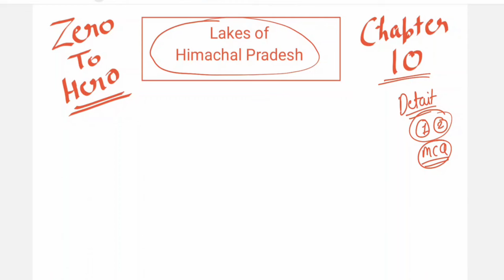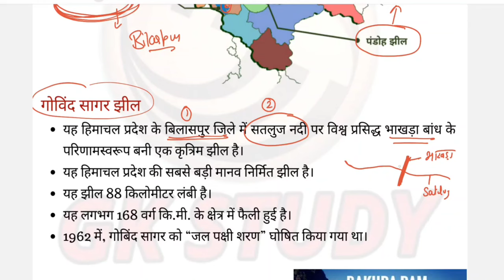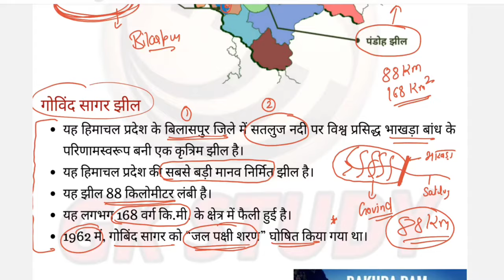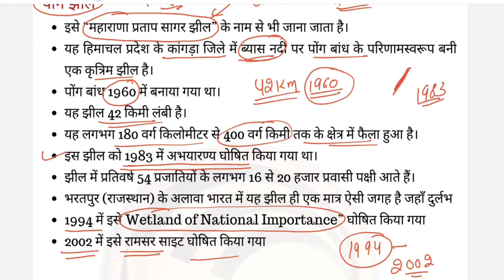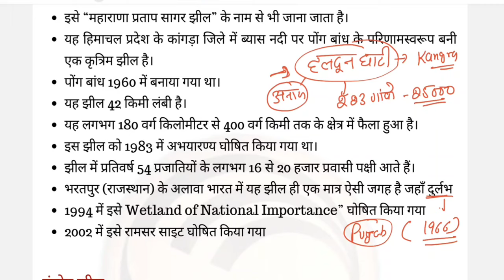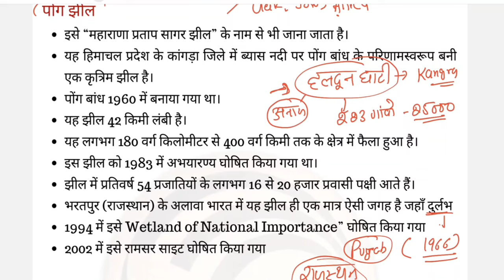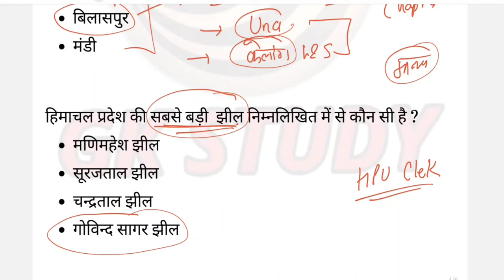HPPSC HP GK !! Class - 10 !! Lakes Of Himachal Pradesh (Manmade) !! HP Govt Exams GK MCQs + Details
For Daily Current Affairs @parikshabooster